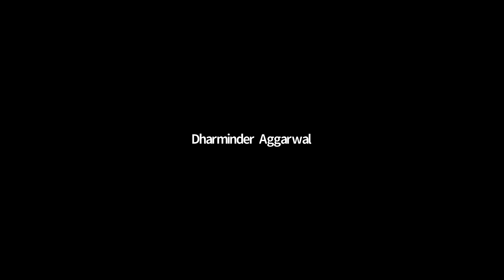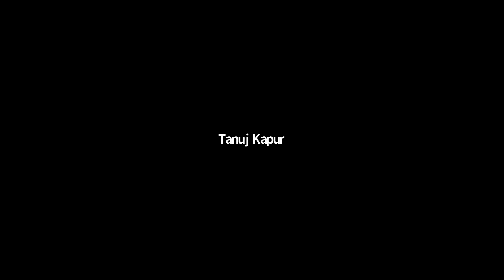Guru Ji Satsang by Dharminder Aggarwal Uncle 04 03 2022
Guru#Ji#Satsang#by#Dharminder#Aggarwal#Uncle